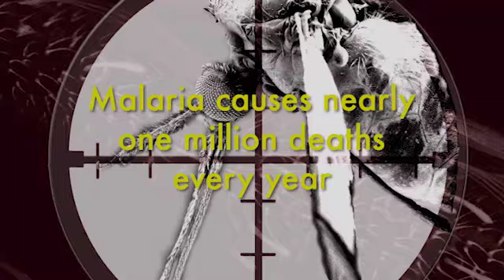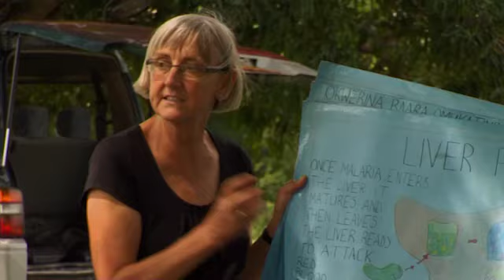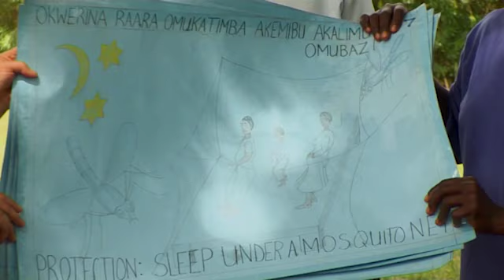New headway 4th ed │ Intemediate │Unit 9 │ Video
-Hi! Here is a video of a new series of review lessons of English Grammar according to our English course.
Level: BASIC
You can go to my blog or/and fan page for more free lessons and resources: